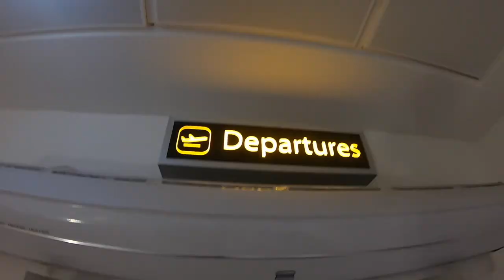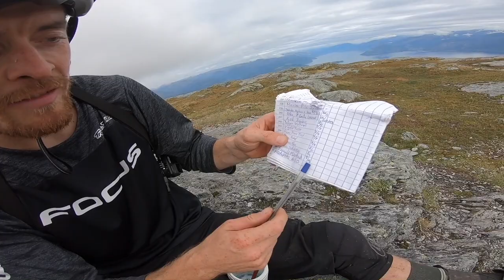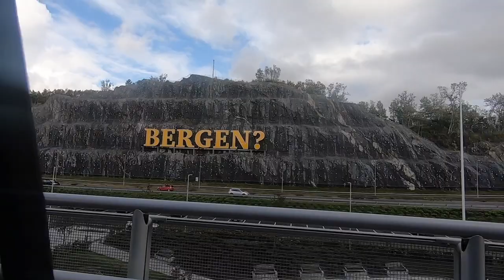Epic All Mountain MTB Riding and Exploring around the Norwegian Fjords!!!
Heres what happened when Olly Wilkins, Roo Fowler and myself got invited to go and explore what the Norwegian Fjord region had to offer, Very different from any Bike park offering natural single track with absolutely stunning views, Will and Klara were the greatest hosts and couldn't of asked for more which complemented what was a great few days!
For more information on what there is on offer please